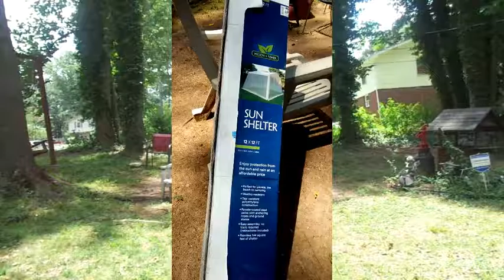The Gazebo/Sun Shelter Has Come And Put Up